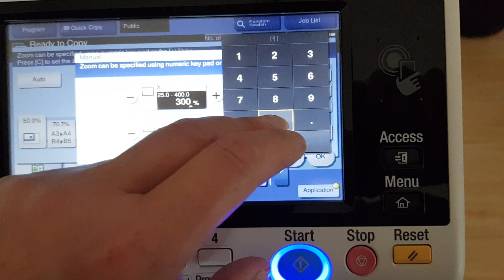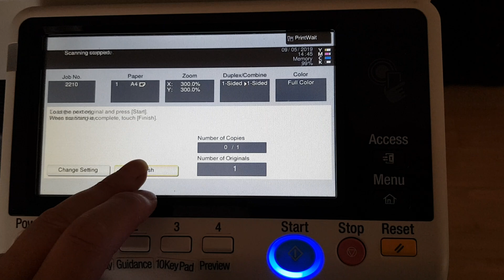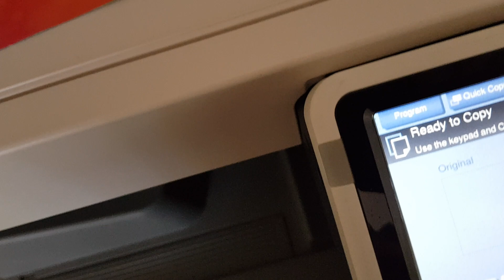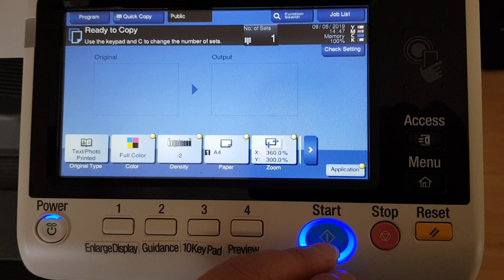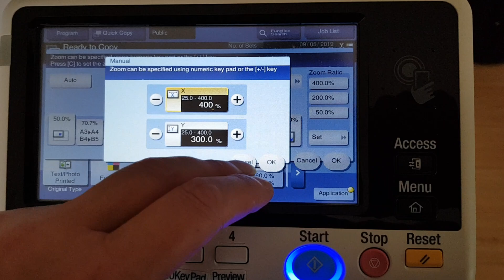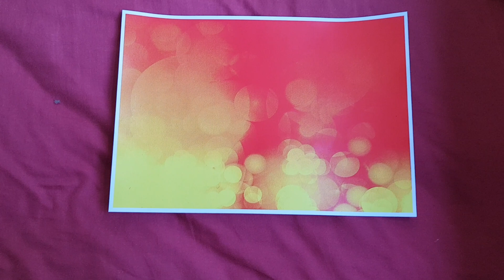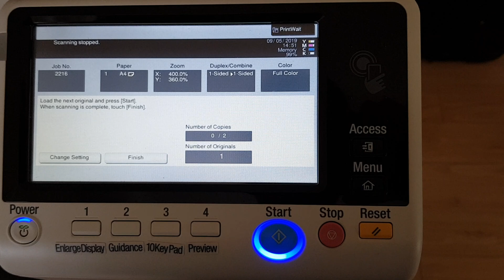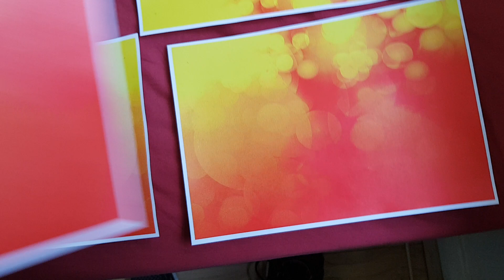Prize claim form